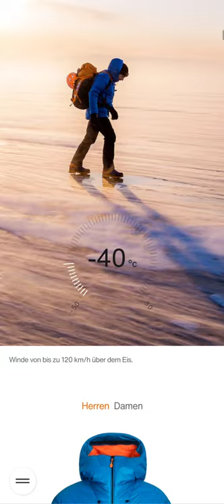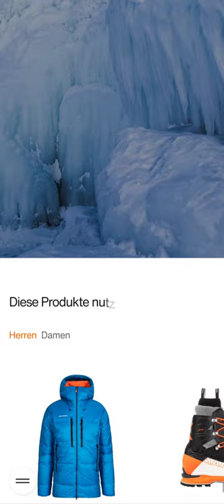Mammut Expedition Baikal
Mammut Expedition Baikal BY BUILD IN AMSTERDAM From Netherlands
Follow Mammut Pro Team athlete Dani Arnold on his extreme expedition to the heart of Siberia and brave roaring winds, snow and ice.